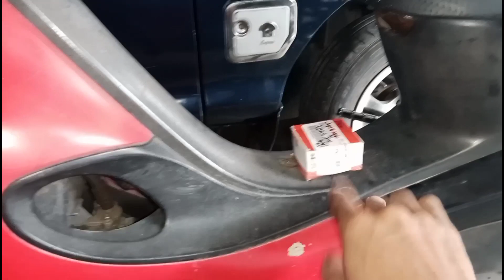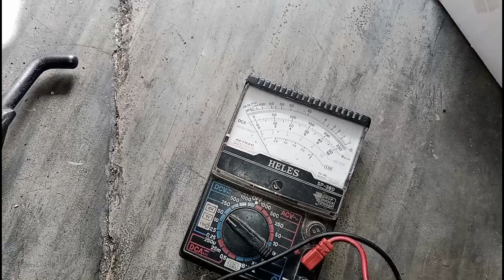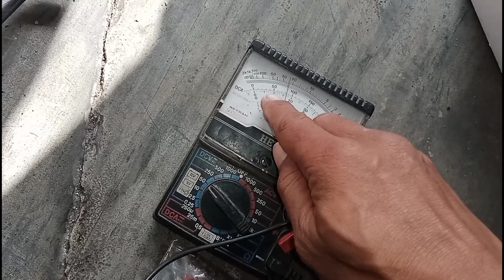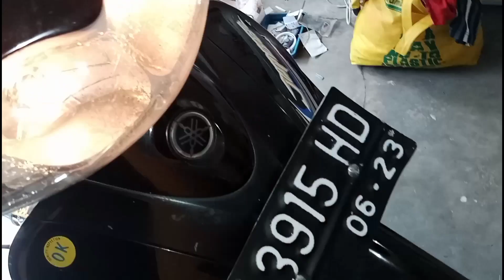MENGGANTI KIPROK REGULATOR JUPITER PENYEBAB LAMPU PUTUS SEMUA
"semoga waktu kita bermanfaat"

SEMOGA DENGAN CHANNEL INI BISA BERMANFAT BAGI SEMUA

OTOMOTIF MOTOR,
sepeda motor,
OTOMOTIF,
MOTOR,
MOTOR OTOMOTIF,
AUTOMOTIVE MOTOR,
Tips dan trik otomotif sepeda motor,
Motorcycle automotive tips and tricks,